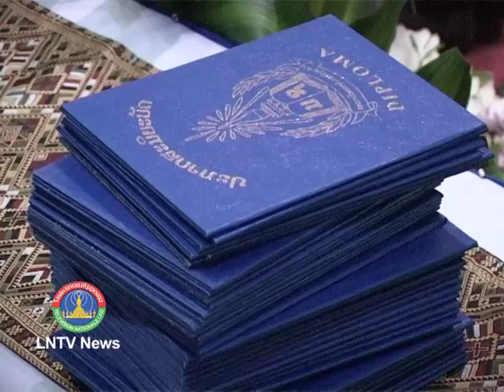The NUOL hosts its annual graduation ceremony on September 13 presenting degrees and diplomas to 8